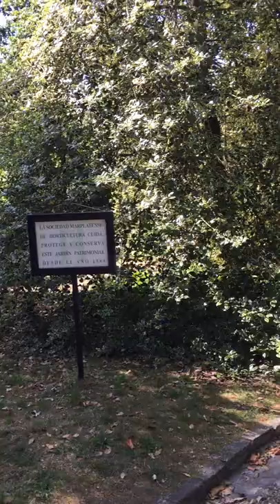Villa Victoria Ocampo 2022 / Mar del Plata / Parte 2 por afuera